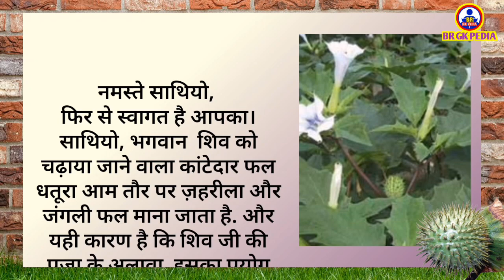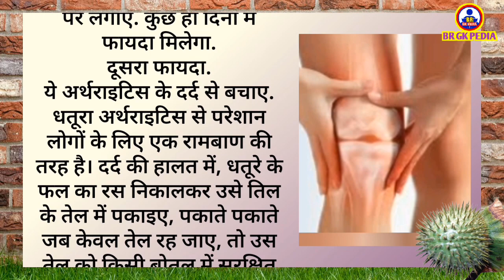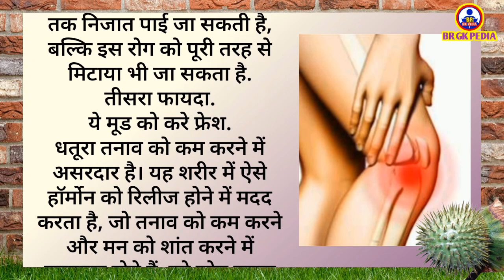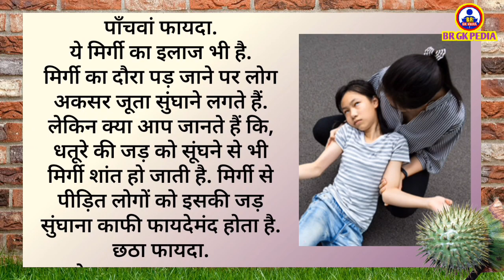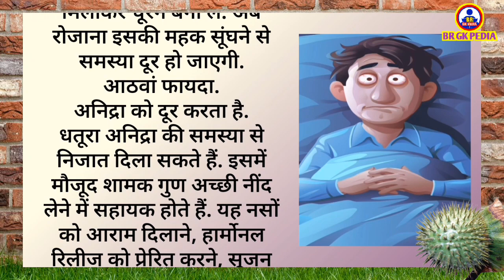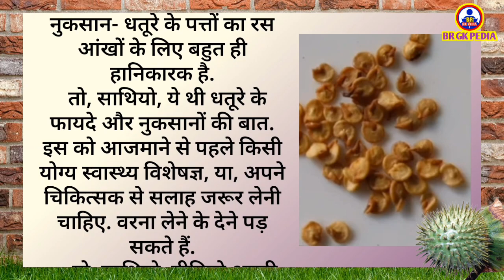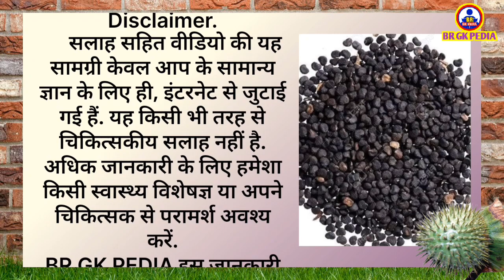जहर नहीं अमृत है धतूरा | dhatura ke fayde | gk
जहर नहीं अमृत है धतूरा | dhatura kefayde | gk

About this video 👇👇👇
Hi, friends, welcome once again. In this video, we are providing you with information about Datura (Jimsonweed). Datura is a wild and poisonous plant. It is not edible. However, it also has several health benefits. So, in today's video, we will talk about the benefits of Datura for our health.
 ⚠️ Caution 👇👇👇
The content of this video is gathered from the internet for the purpose of your general knowledge and awareness only.
BR GK PEDIA does not claim the accuracy of this information.
         🙏 NAMASTE 🙏

Your Queries 👇👇
brgkpedia3647
BR GK PEDIA
Ayurveda
dhatura ke fayde
dhatura fayde
dhature ke fayde
dhatura tel ke fayde
dhatura beej ke fayde
datura ke fayde
dhatura ka tel ke fayde
roghan dhatura ke fayde dhature k fayde
datura khane ke fayde
dhature ka fal ke fayde
datura ke kya fayde
dhature ke beej ke fayde dhatura ke fayde kya hote hai dhatura
datura
dhature ke patte ke fayde
datura ke fayde batao
datura ke beej ke fayde
chhota datura ke fayde
जहर नहीं अमृत भी है धतूरा
धतूरे के फायदे
धतूरा के फायदे
धतूरे के फायदे और नुकसान
dhatura benefits
home remedies
home remedies for hair fall home remedies for dandruff
धतूरा का उपयोग
धतूरे के फायदे
health benefits
benefits of datura
datura ke upay
datura ke phool
datura ke nuksan
ayurvedic treatment
natural remedies
health tips
Jimsonweed benefit
Jimsonweeds benefit
धतूरा खाने से क्या होता है
datura ayurveda
ayurvedic medicine
datura ke fal ka upay
dhatura khane se kya hota hai
health tips

Attribute to :-
Symbolic Images - Image search man (app)
Voice- TTS Maker (online web.)
Video Editor App.-
VN video editor and Video Guru